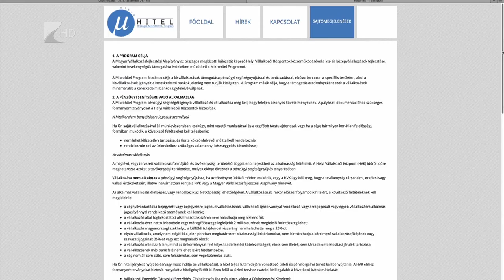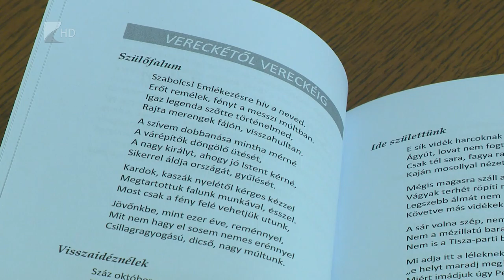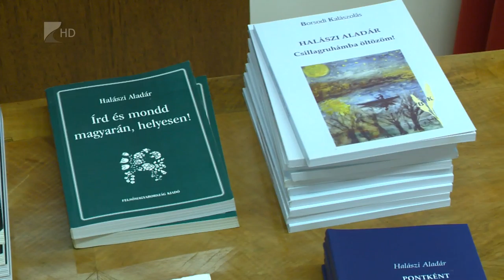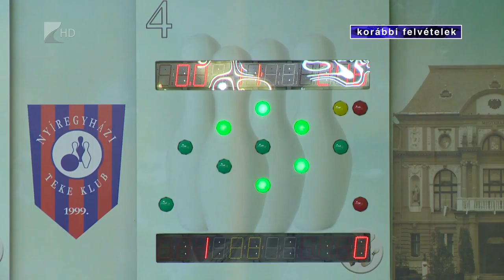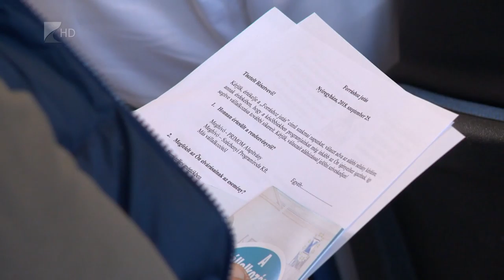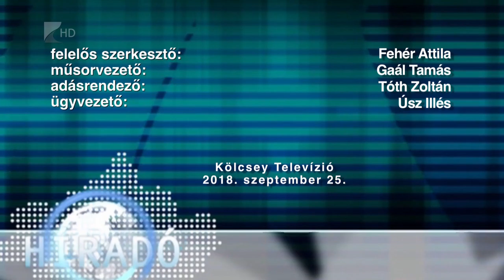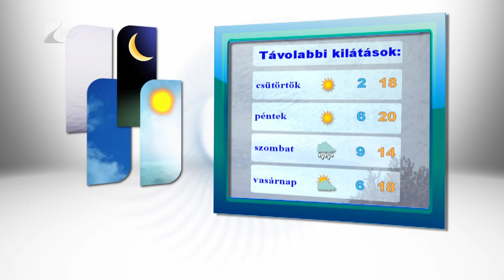Híradó 2018.09.25. - Kölcsey Tv